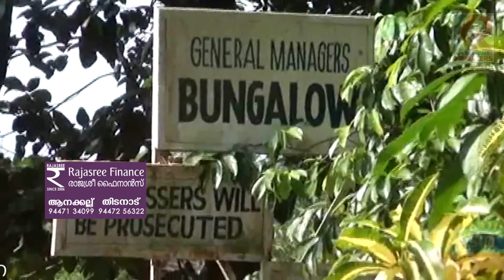നിർദിഷ്ട ശബ​രി​ ഗ്രീ​ൻ​ഫീ​ൽ​ഡ് വി​മാ​ന​ത്താ​വ​ള പ​ദ്ധ​തി അ​ന്തി​മ വി​ജ്ഞാ​പ​നം ഉ​ട​ൻ | Erumely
നിർദിഷ്ട ശബ​രി​ ഗ്രീ​ൻ​ഫീ​ൽ​ഡ് വി​മാ​ന​ത്താ​വ​ള പ​ദ്ധ​തി​യു​ടെ സ്ഥ​ല​മെ​ടു​പ്പു സം​ബ​ന്ധി​ച്ച അ​ന്തി​മ വി​ജ്ഞാ​പ​നം ഉ​ട​നു​ണ്ടാ​കു​മെ​ന്നു സൂ​ച​ന | Erumely | Sabarimala | Greenfield Airport | Cheruvally Estate @kanjirappllyreporters